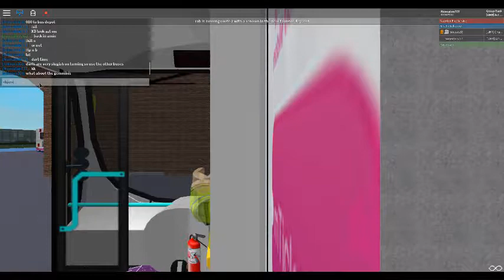Welcome to Taunton Part 7 Inventive Shopping list!